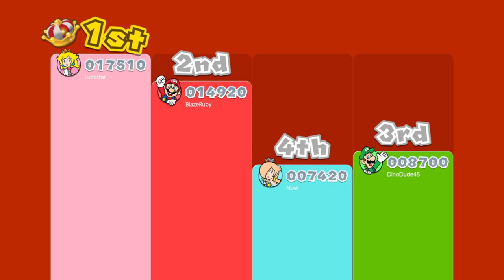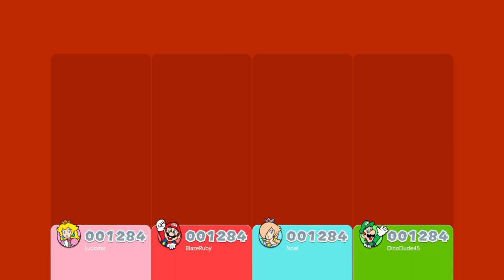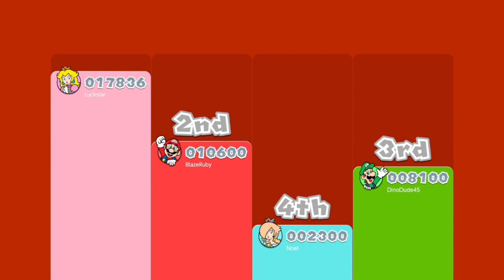Super Mario 3D World Part 23: It's Joever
After taking A well deserved break, EFC returns to Mario 3D World. We still have plenty of levels to get through or more accurately loose our minds to so let's get this over with